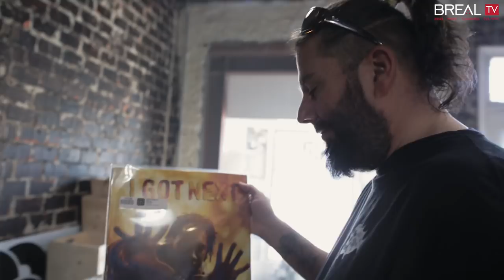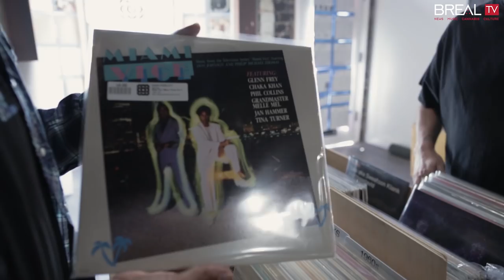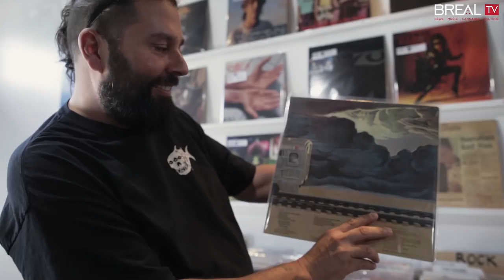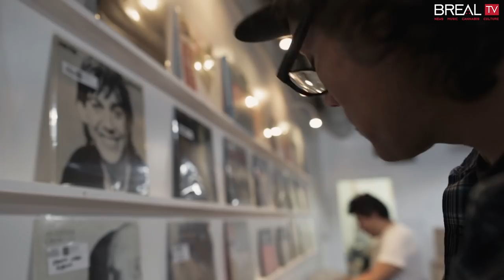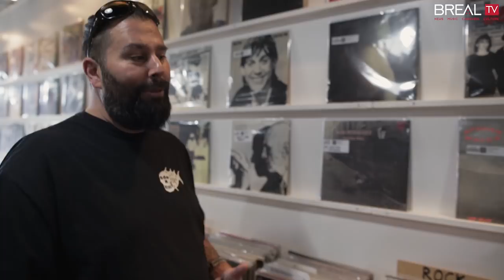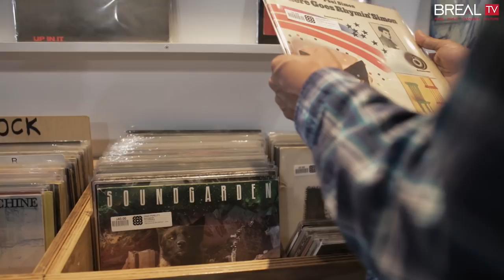In High-Fidelity - Stephen Carpenter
In this episode, Stephen Carpenter, guitarist of @deftones joins DJ C-Minus at the recently opened High Fidelity record that's located at the West Adams area of Los Angeles. This record shop is home many records of all kinds of genres sitting in wooden creates waiting for C-Minus and Stephen to dig through. It's sort of a tour that they embarked on. Big shout out to the owners. Check it out.